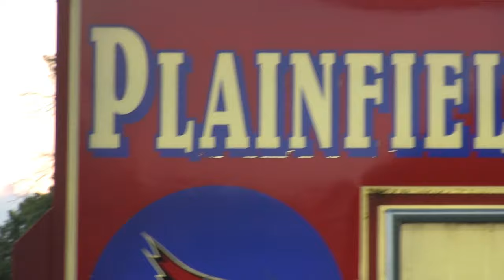Jaleel Simmons College Commitment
After 4 Years of Football, Basketball, and Track at Plainfield High School Jaleel has Officially Decided Where to Spend The Next Chapter Of His Life.